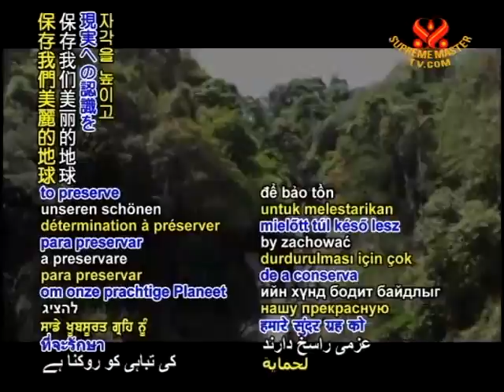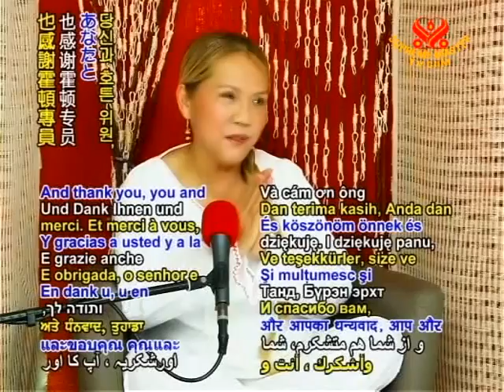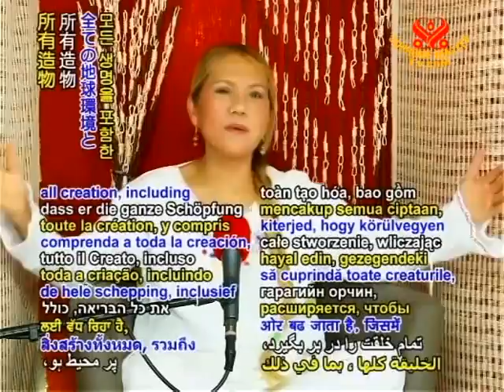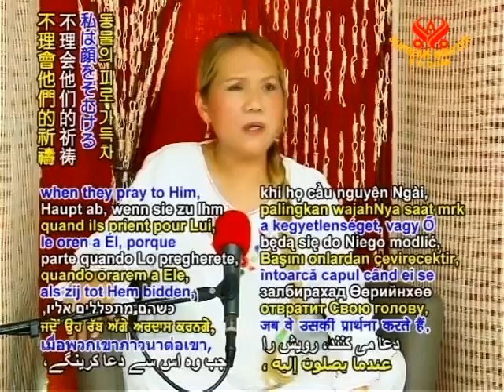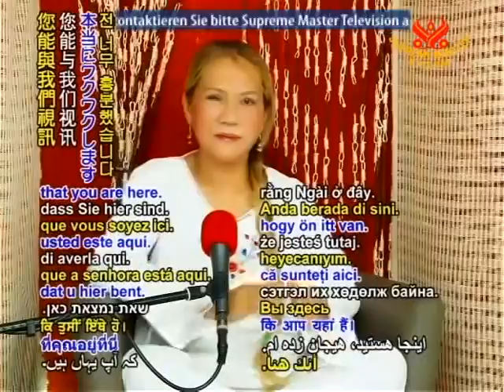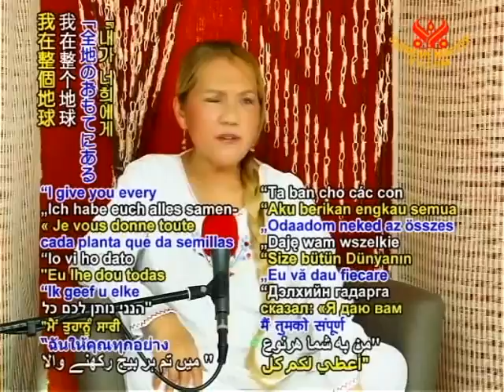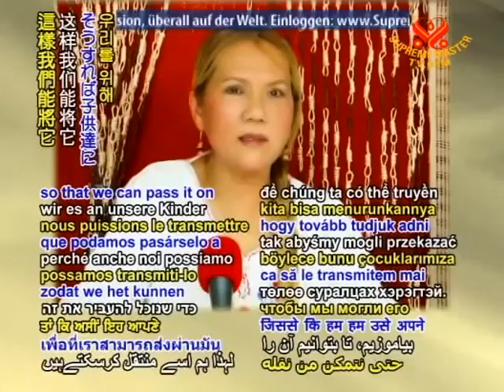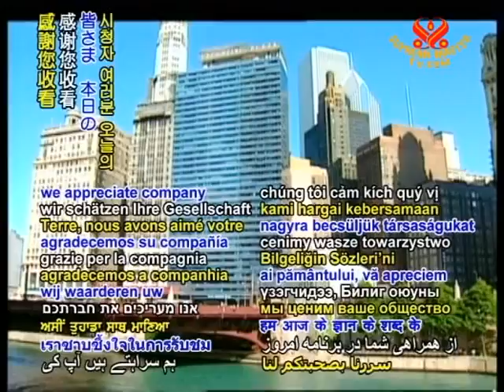Be Veg! Go Green! - Planet Earth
World Vegan, World Peace: A Conscious Choice – Part 1. This program was aired on KMVT15 Community Media.